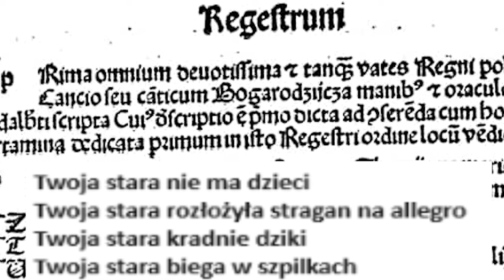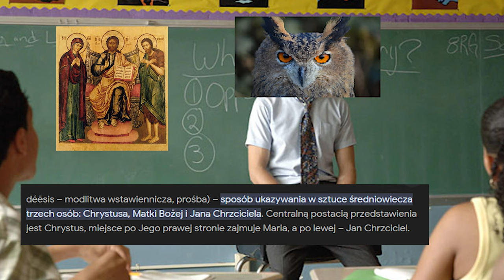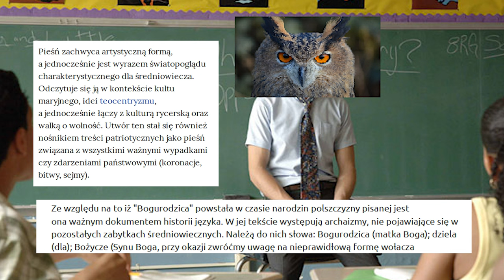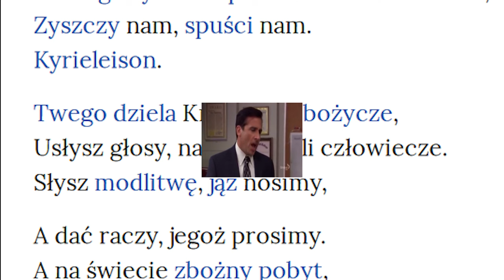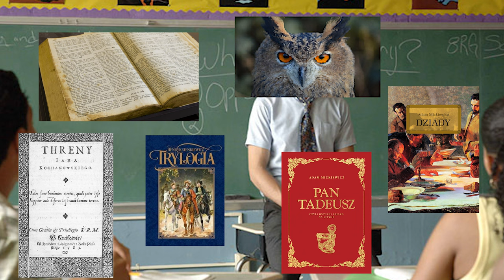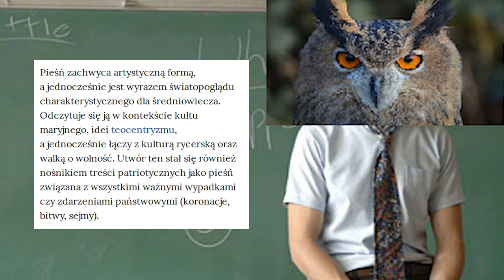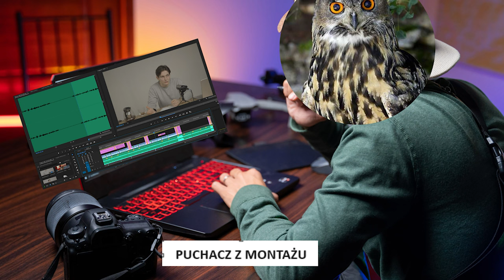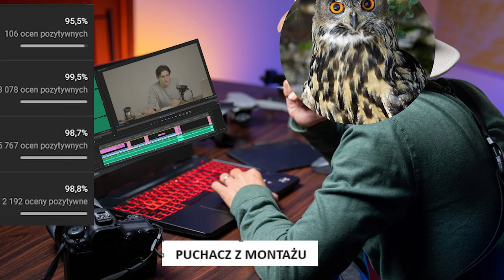OMAWIAM BOGURODZICE Z JAKIEGOŚ POWODU (MEGA LEKTURA 100% SENSU)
🦉 Sociale
@puchacztube [instagram]
@tuuurczi [instagram]